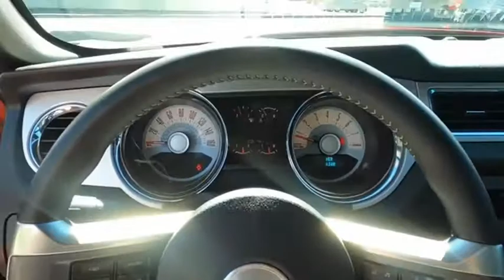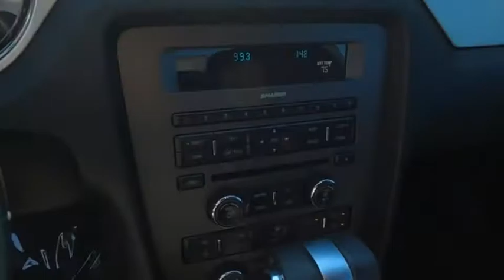2012 Ford Mustang V6 Premium Used H51027B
2012 Ford Mustang V6 Premium